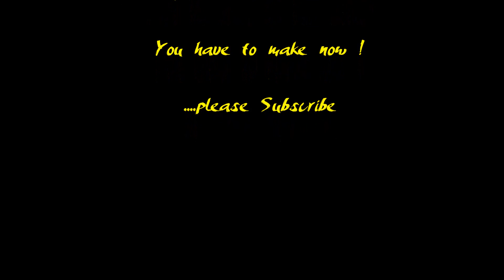The RoadTrip to Normandy France from the Netherlands 27-07-2016 Dag 1 Vlog 145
Gopro hero 4 silver and Panasonic DMC-TZ40 or Iphone 5S

and special thanks to : Airworks